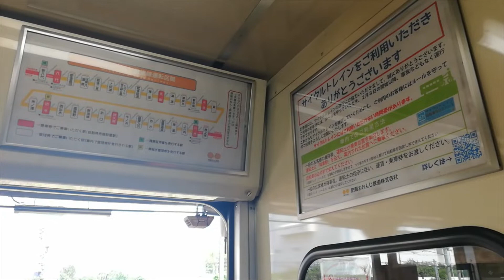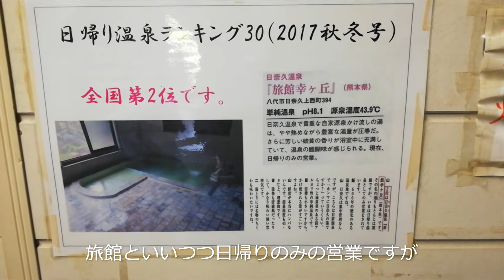肥薩おれんじ鉄道サイクルトレインで日奈久温泉を訪れました。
4トラベルたぬき2号のページ